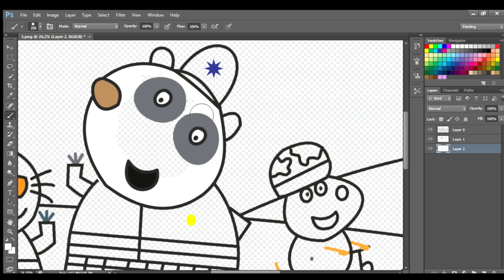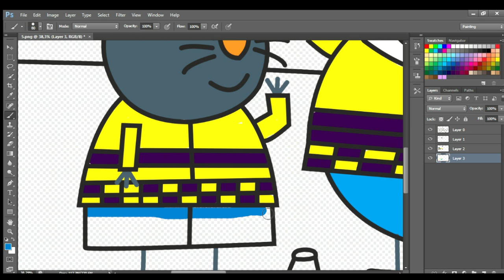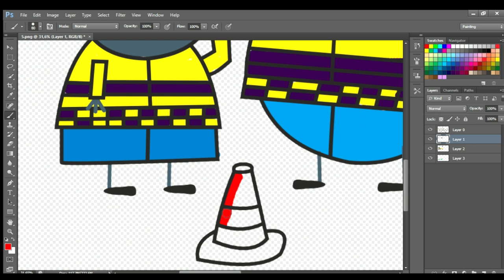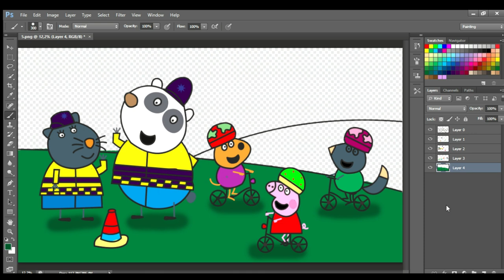Peppa Pig and Friends! Learning Security with the Police | Peppa Pig Family Story Coloring Pages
pippa,peppa pig compilation,peppa pig cartoon

Peppa Pig
Peppa Pig Cartoon Drawing
Peppa Pig